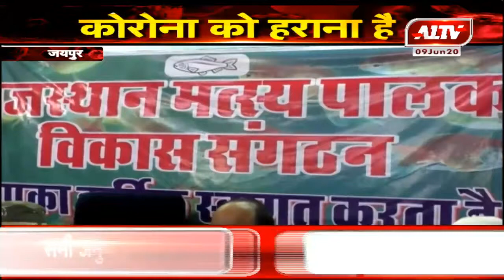जयपुर : लॉकडाउन के चलते मछली पालकों पर दोहरी मार